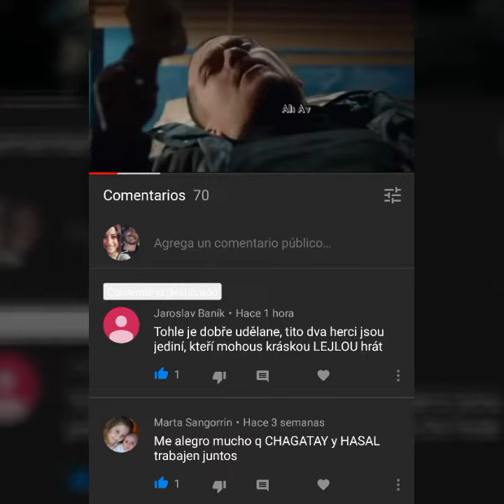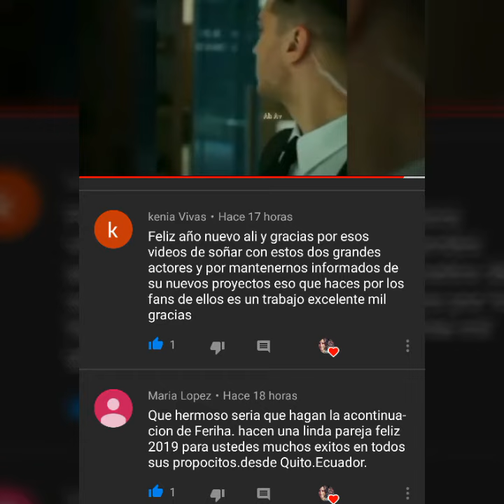Gracias fandon ✔ que continúe la magia hazcag 😉